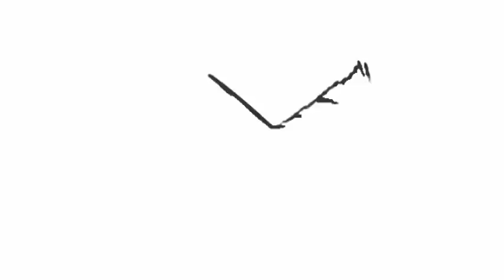Καίτη Ντάλη - Μη ρωτάς το χελιδόνι Live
Στίχοι: Βαρβάρα Τσιμπούλη
Μουσική: Δημήτρης Μηλιός
Πρώτη εκτέλεση: Καίτη Ντάλη

Σ' αυτό το παραθύρι έβγαινε το πρωί
Και αντάμωνε τον ήλιο και λάμπανε μαζί
Δυο ήλιοι, δυο φεγγάρια, Θεέ μου καμάρωναν
Ο ουρανός κι η γη, Θεέ πως μάλωναν

Μην ρωτάς το χελιδόνι γιατί η άνοιξη τελειώνει
Μην το ρωτάς, μη καρτεράς

Σ' αυτό το παραθύρι βγήκε μια Κυριακή
Αντάμωσε την νύχτα και φύγανε μαζί
Ο ουρανός κι η γη, βγαίναν και μάλωναν